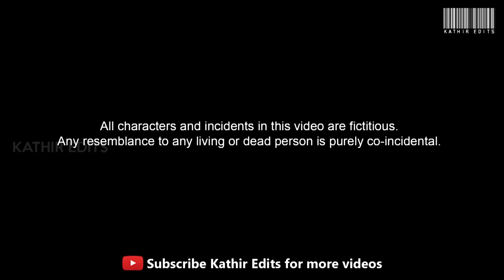Kollywood Heroes Mashup 2020 - Full Remix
Here's the full video of Chumma Kiliyapothu Remix Mashup.